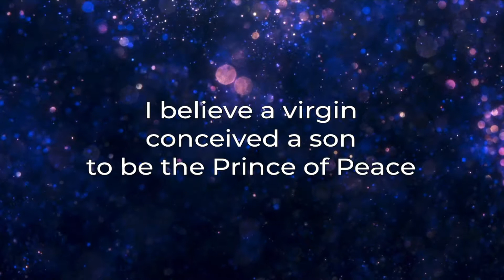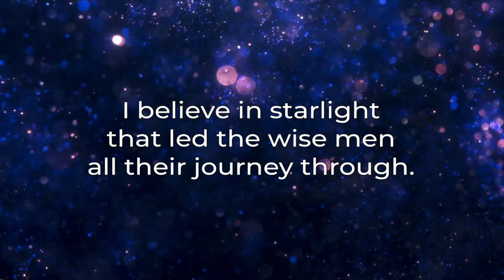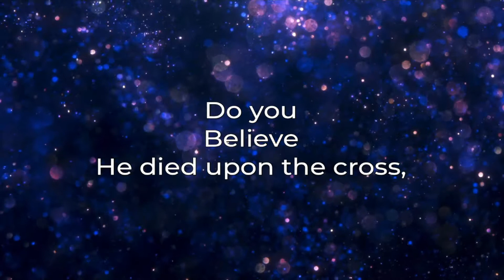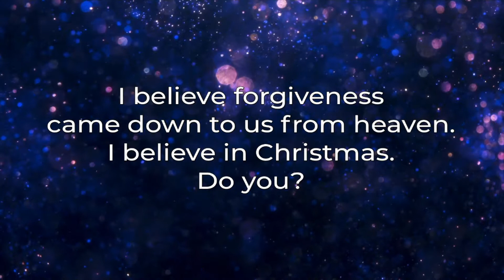I Believe In Christmas